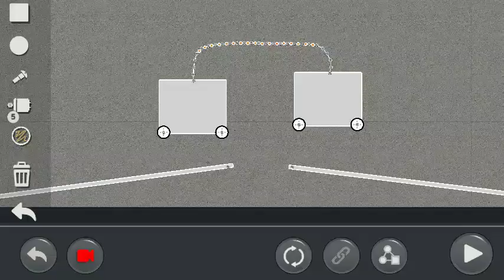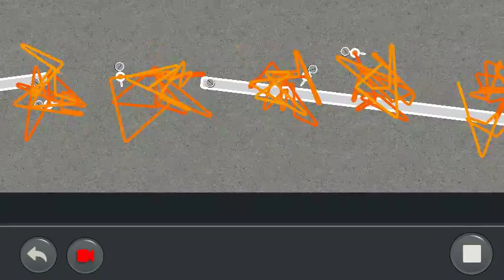by JernBot: Sandbox Mode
Fun with a stretchy chain.